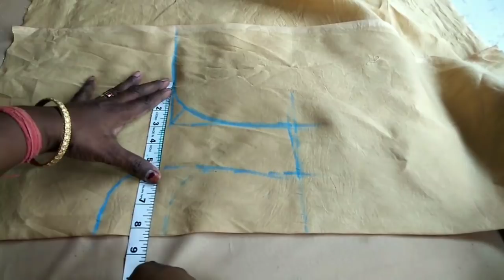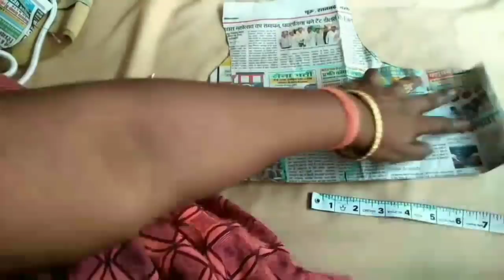How to cut and stitch blouse designing from old blouse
hello friends welcome to my channel friends today I am cutting belt blouse 33 size perfect cutting stitching and designing with professional style if you like this video please support me and subscribe our channel thank you